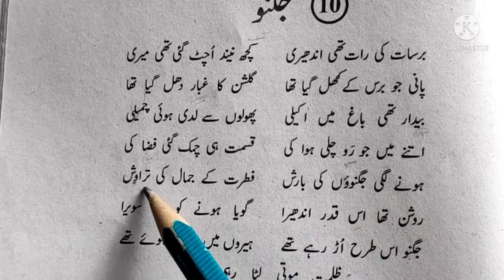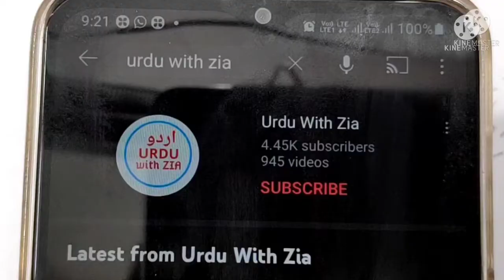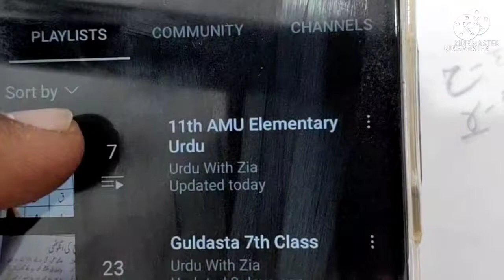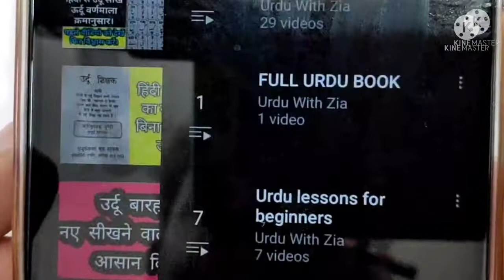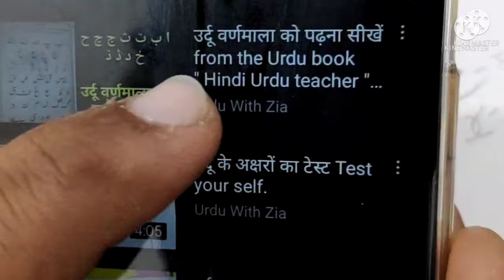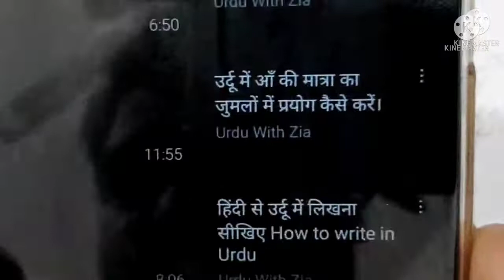Reading Nazm Jugnu chapter 10 Class 7th Urdu book Guldasta